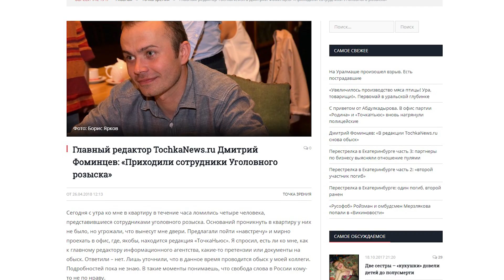Свобода слова в России есть!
Международная неправительственная организация «Репортеры без границ» недавно опубликовала рейтинг свободы СМИ. Россия в этом списке оказалась на 148 месте из 180. На первом – Норвегия, на последнем – Северная Корея. Рядом с нами – Камбоджа, Венесуэла и Мексика. В Союзе журналистов России назвали такую оценку «необъективной и ангажированной».

О свободе слова в России и Европе, неприкосновенности журналистов, зарплатах и девушках в профессии поговорили с секретарем Союза журналистов России Ашотом Джазояном. В материале возможно упоминание платформ корпорации Meta (запрещена на территории Российской Федерации)